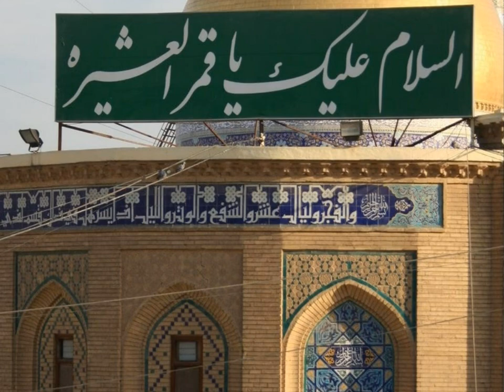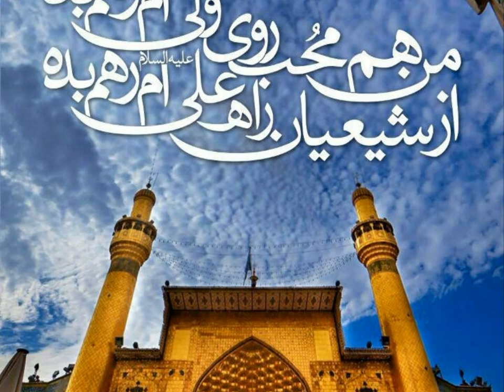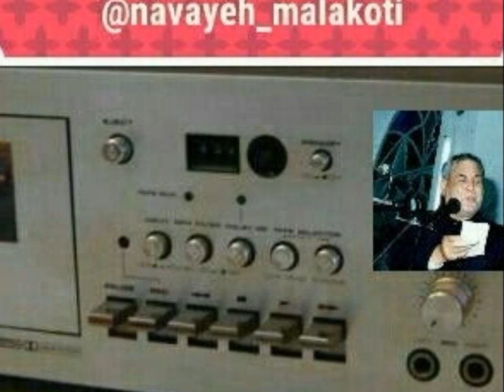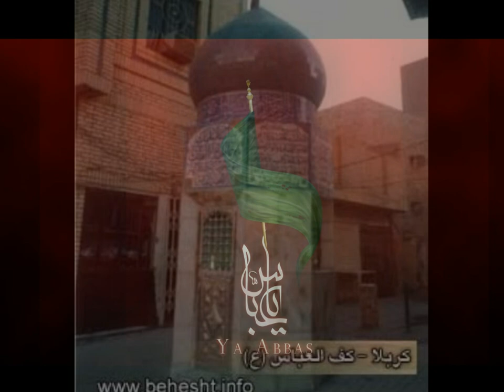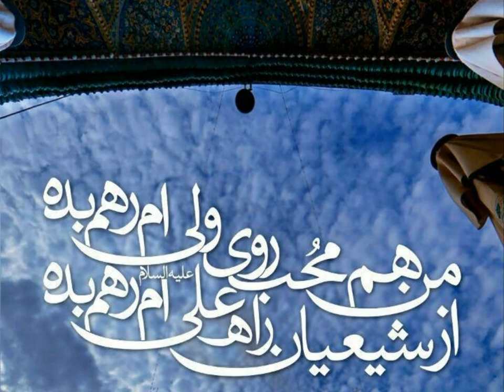Selim Müezzinzade, Ey menim arxam elim sahib-i ünvan qardaş سلیم مؤذن زاده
Selim Muezzinzade
Elegy for Hazrat Abbas (in Azerbaijani)
Ey menim arxam elim sahib-i unvan qardaş
مداحی سلیم موذن زاده - سینه زنی حضرت ابوالفضل العباس علیه السلام